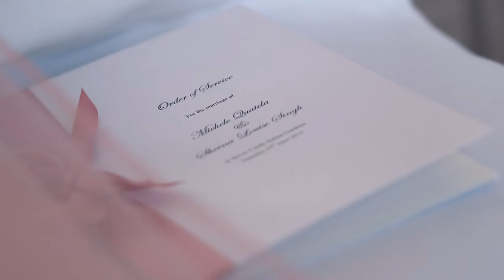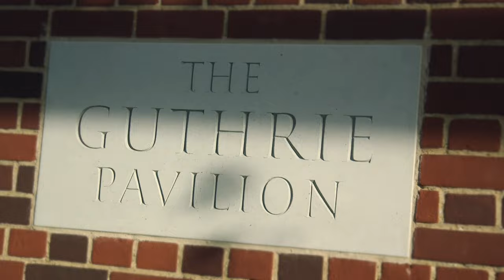Michele & Sheena's Wedding Highlights at Hever Castle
Highlights of Sheena and Michele's wedding at Hever Castle, Hever, Kent.  Filmed by Wedding Videographers Cut Above Productions.  Cut Above Productions are the recommended wedding videographers at Hever Castle and Gardens.  Knowing a venue very well is a great advantage when filming a wedding.